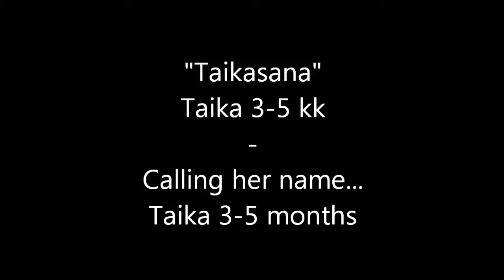Taikakutsuja - Calling Taika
Pentu osaa oman nimensä. Treenikooste muutamista eri tilanteista ja ympäristöistä.
Taika knows her own name.